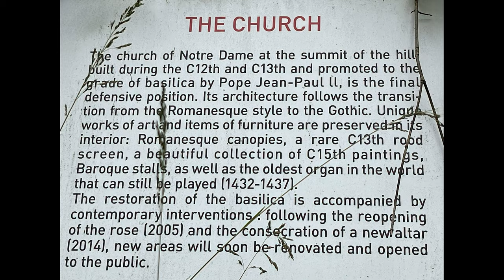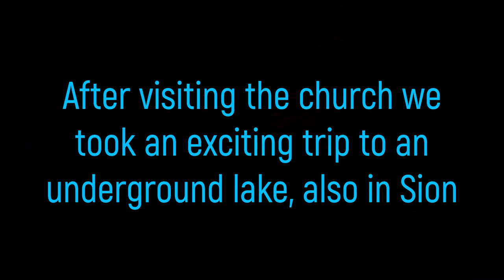Exploring Sion Switzerland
Sion is recognizable from afar thanks to the high towers of Castle Tourbillon and the Castle of Valeria. Sion, the capital of the Canton of Valais, is known as the most sun-blessed town in Switzerland. Thanks to its central location, the small town abounding with culture is also an ideal starting point for exploring the summer and winter holiday resorts in the Valais side valleys. There are many places to explore if you are visiting the region.